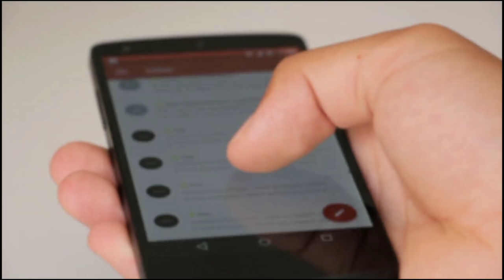शक्ति अस्तित्व के एहसास की सीरियल से फेमस हुई अभिनेत्री रूबीना दिलाईक से ज्यादा खूबसूरत है उनकी सौतन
Actress_ Rubina,_ who_ became_ famous_ in_ the_ serial_ of_ Shakti_ Astitvaan_ Ke_ Ehsaas,_ is_ more_ beautiful_ than_ her_ sister

Actress Rubina Dilac's sister is seen in Tital-Shakti serial, even more beautiful than her.

 The character of "Kinnar Bahu Soumya" would not have been so beautiful in the serial "Shakti Astitva Ke Ehsaas Ki" if she did not play the actress "Rubina Dilac", who is very beautiful in her own appearance and made her character Saumya more beautiful  Has made beautiful, so today, along with their work, there is a lot of discussion about their beauty in the TV industry.

 But friends, do you know that actress Rubina Dilaiq is as beautiful as her soutan looks more beautiful than her, yes her soutan is a beautiful sautan in her life but she is beautiful only with her face, her heart is not beautiful, so she  His settled house was thrown to desolation, after knowing that if you too have been forced to think about who is his son, then stay tuned to know about him till the end of this video.  Before that you should not forget to like this video for them.

 Actress "Rubina Dilaiik", who was seen in the show "Shakti Astitva Ke Ehsaas Ki", was born on 26 August 1987 in Shimla, so all her studies were also completed from there itself.

 If we talk about her acting career, she started her career in the year 2018 by playing the character of "Radhika" in the show "Chhoti Bahu", after which, she played "Saas Bina Sasural", "Remarriage", and "Jini and  Juju ", worked in shows like, while currently she is playing the character of" Soumya "in Colors' show" Shakti Astitva Ke Ehsaas Ki "serial before which it was also revealed as the winner of reality show" Bigg Boss 14 "  .

 But if you talk about his son, then tell you that his name is "Shalmali Desai", who is a famous and beautiful actress in the TV industry, but how he became his son is a big story behind it. "  From the set of the show "Chhoti Bahu", where he fell in love with the star "Avinash Sachdev", he also had his heart set on their beauty in such a way that both of them came so close to each other that both soon  He was about to get married, but in this happy life, the beautiful actress "Shalmali Desai" became a villain when Avinash worked with him on the show "Ish Pyaar Ko Kya Naam Doon", then at the same time, she made Avinash in love with her  Took, despite knowing that he is dating Rubina, and later, by removing Rubina from her, she also married Avinash, thus she became Rubina's sotan, so without marrying Avinash, Rubina was his  The wife started having a southerly relationship with Shalmali, as she was very sad to be separated from Avinash, so she had many ways to separate him and Avinash.  Allegations were made, but to no avail, their boyfriends did not come back to them and remained as their X boyfriends, after which she became big in life and got busy in her life by marrying "Abhinav Shukla", but today  Of course, he and Avinash have no relationship, but even today he hates his wife Shalmali and does not like to see her face even though he has taken divorce from his wife Shalmali, but even today this Avinash and his own relationship  She considers him responsible for the finish and hates her like a soutan.

 So friends, did you find Rubina more beautiful or her sautan, you must tell us by commenting your opinion in the comment box and at the same time you should not forget to subscribe to our channel to know the similar spicy news related to the TV industry.